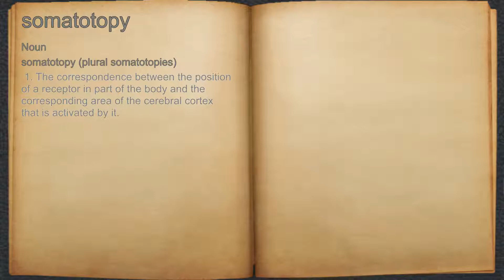What does somatotopy mean?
A spoken definition of somatotopy.

Intro Sound:
Typewriter - Tamskp